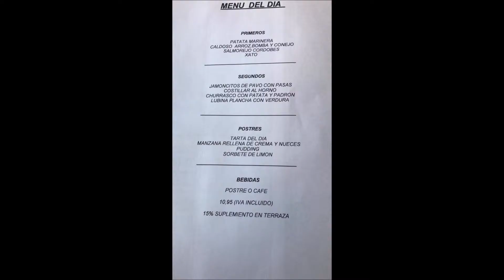raco de manso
raco de manso restaurante